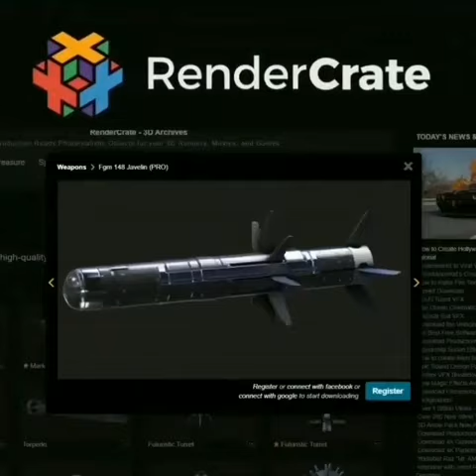How a Missile explode 🔥😱